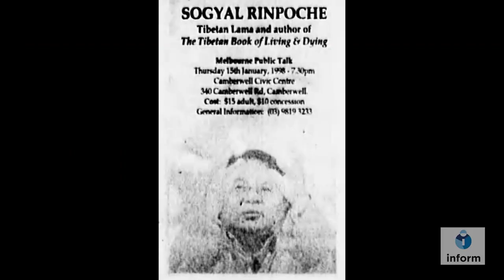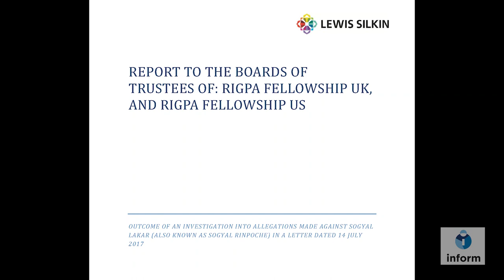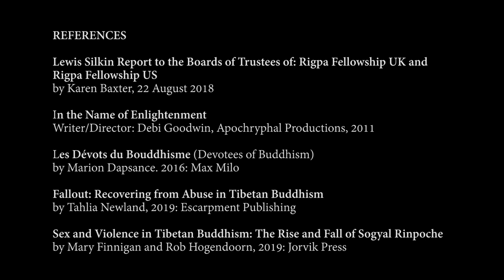Michelle Tonkin speaks at inform seminar 22 July 2020 [trigger warning]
Michelle Tonkin, Rigpa whistle-blower and former Buddhist nun speaks at the Seminar "Sexual Abuse framed by Faith or Belief – Exploring boundaries and contexts"
Wednesday 22 July 7-8:30pm

Michelle Tonkin describes how she was drawn into Rigpa and the abuse she and others experienced.